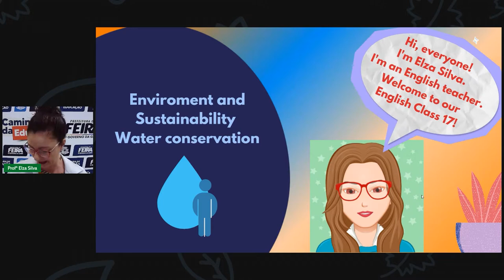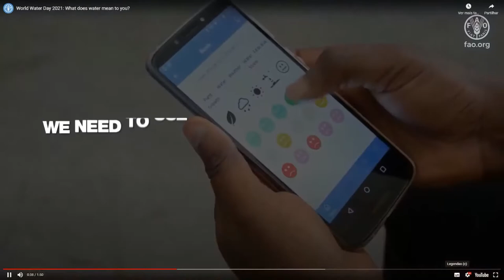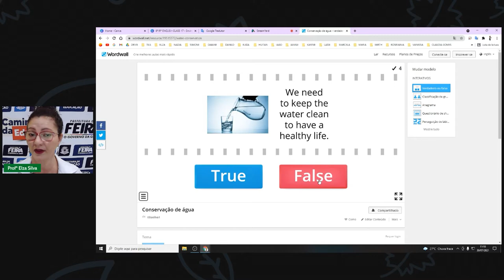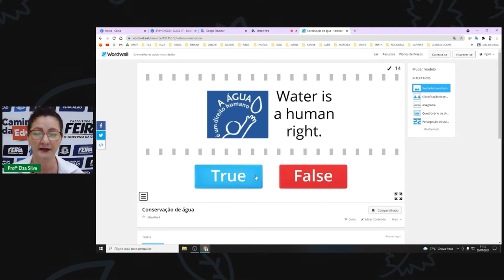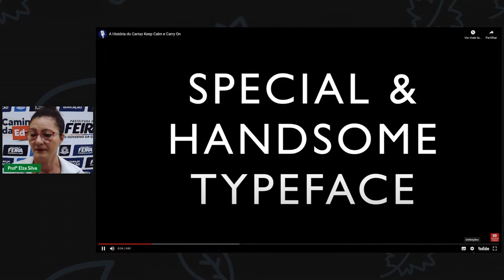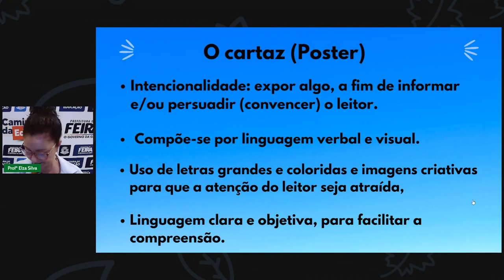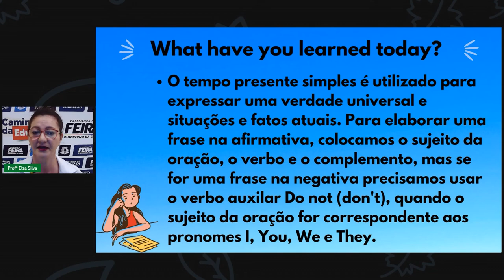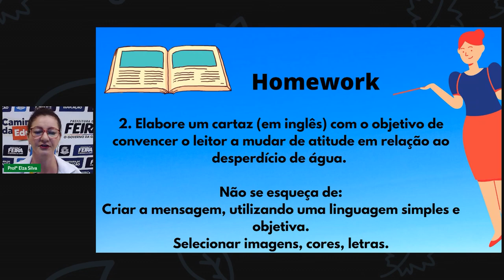8° e 9° ano Aula 17 Língua Inglesa Sustainability and the enviro ment Profª Elza Silva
Aula 17 8° e 9° ano Língua Inglesa Sustainability and the enviro ment Profª Elza Silva